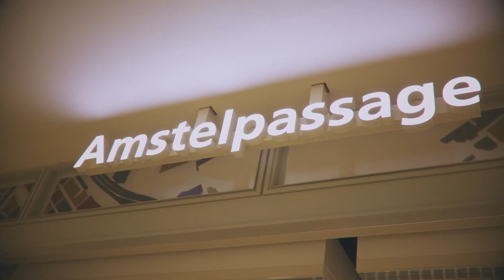Opening Lil' Amsterdam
Video door RefHan Productions.